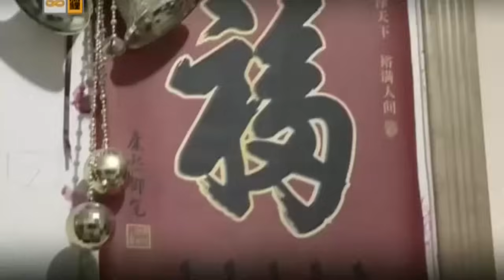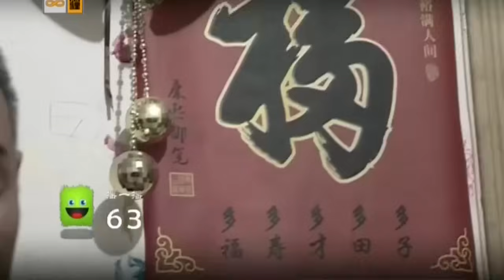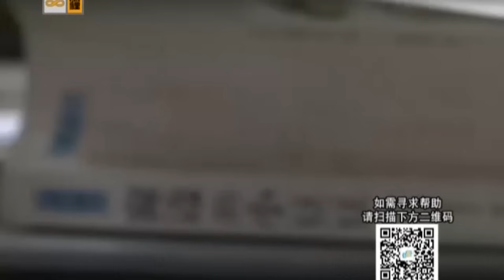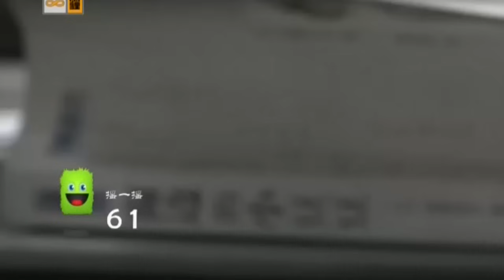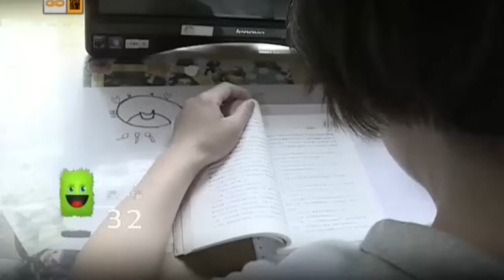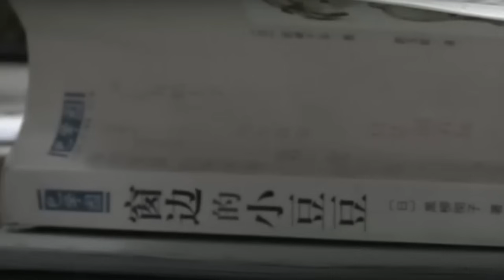结婚14年一直家徒四壁, 谁料丈夫竟然藏了百万私房钱, 丈夫掩面痛哭道出真相, 全场瞠目结舌!【王芳王为念调解】